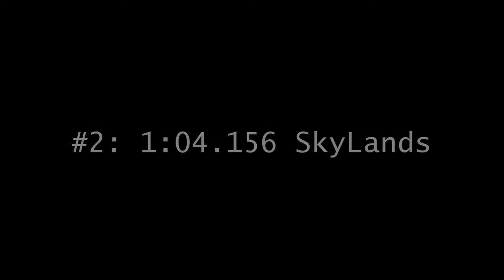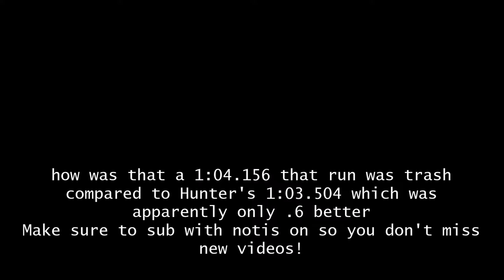HiveMC DeathRun | SkyLands & Expelliarmus PBs | 24 March 2021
CO HOW WAS THAT 1:04.156